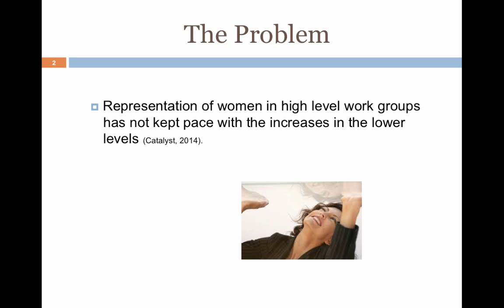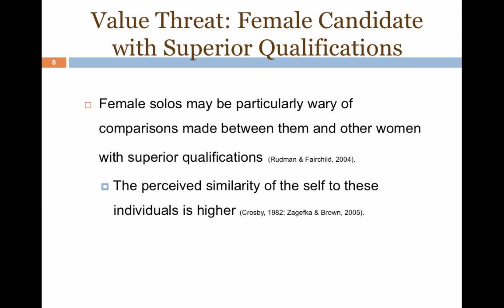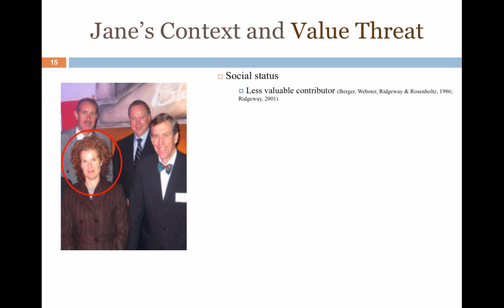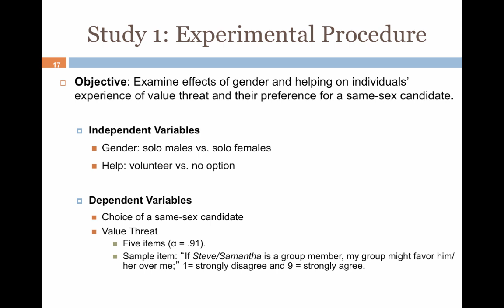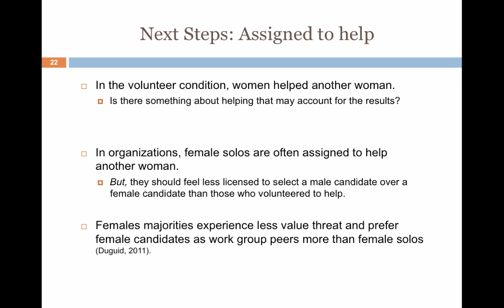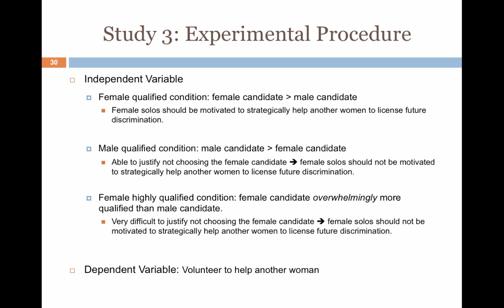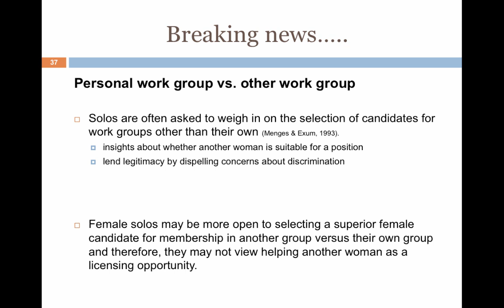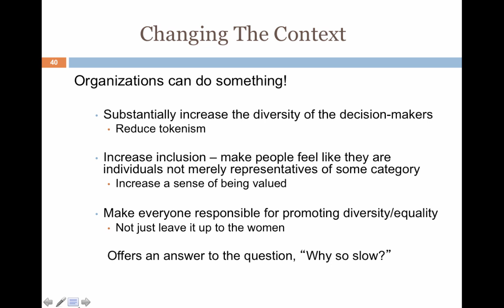Consequences of Value Threat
There is an assumption that placing women in organizations’ high-status groups will be instrumental in the further diversification of their group. However, research has demonstrated that women, who are often sole representatives of their gender in high-status groups (solos), do not support female candidates trying to gain membership. As a result, management may look to female incumbents who have voluntarily helped other women in the past, although these female solos may actually feel licensed to give up the opportunity to select female candidates. In this seminar, Michelle Duguid examines experimental studies demonstrating that value threat underlies female solos’ decisions in the selection of a female candidate. For example, in situations where women experience less value threat, such as when they are majority group members or when they feel valued by their group members, they are more likely to favor a female candidate.